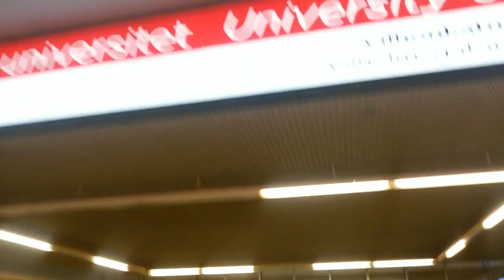HYPERMOBILITY DIARY DAY5 Helsinki to Tallinn